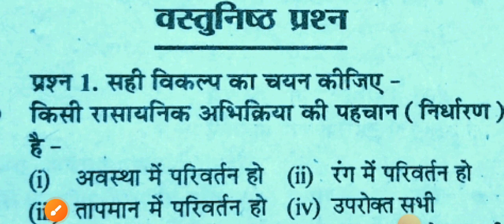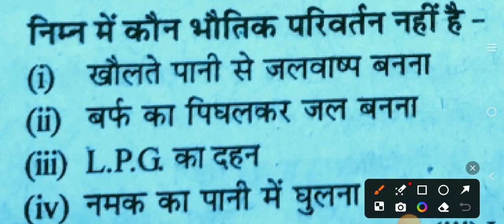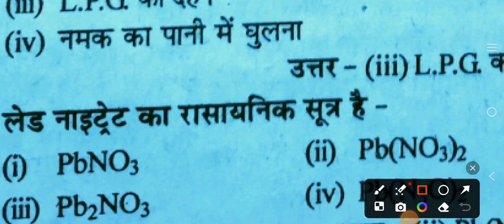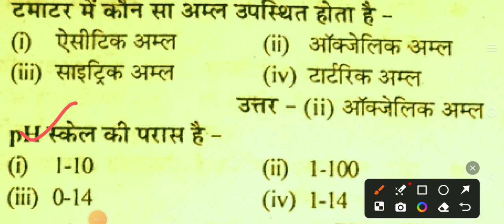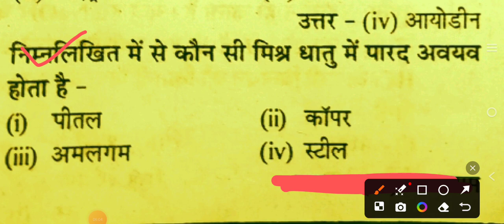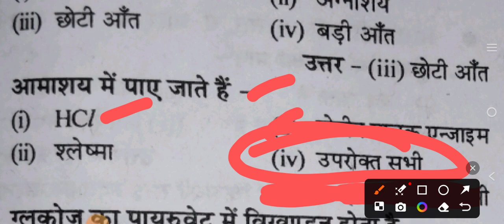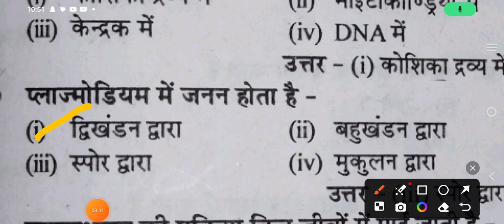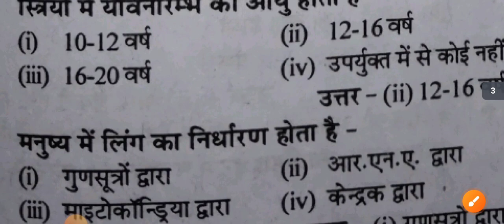कक्षा 10वी बहुबिकल्पीय प्रश्न वर्ष 2024 // By Rs study point 10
अध्याय 1 प्रकाश 12वीं कृषि 2024
कक्षा 12वीं कृषि अध्याय 1 प्रकाश
अध्याय 1 लाइट 12वीं पीसीएमबी का पेपर 2024 लाइट अध्याय 1 छोटा सा भूत प्रश्न विज्ञान और गणित के तत्व 2024
कृषि विज्ञान का पेपर 2024एग्रीकल्चर का पेपर
कक्षा ग्यारहवीं का कृषि विज्ञान का पेपर
कक्षा बारहवीं का कृषि गणित का पेपर
कृषि विज्ञान एवं गणित के मूल तत्व कक्षा 12
कृषि विज्ञान कक्षा 12
कृषि विज्ञान का पेपर 12वीं का
class12thpcmbchapter1 लाइट
pcmbkapaperclass 12वीं2024